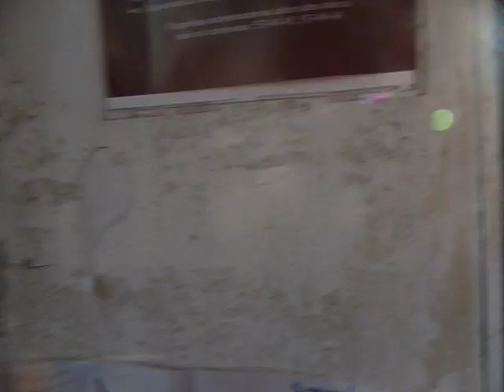Kazan Tramway: the new way for the 9th route, Kirov Damm, once this way was used by the route #1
Казанский трамвай: Новый путь для 9го маршрута, Кировская дамба. Некогда здесь проходил маршрут №1.